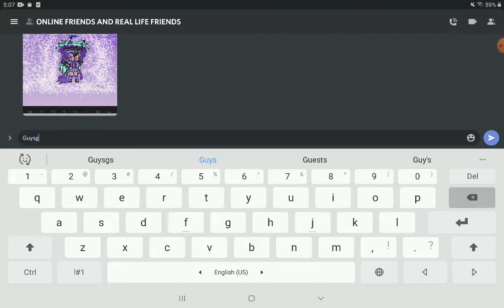typing be like